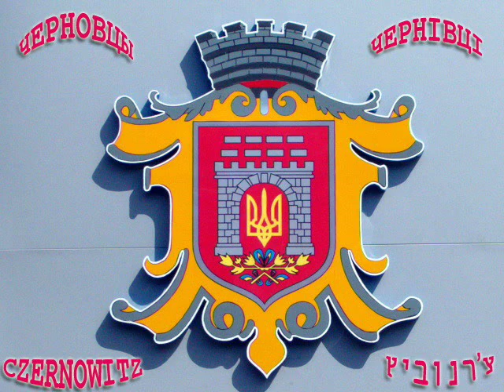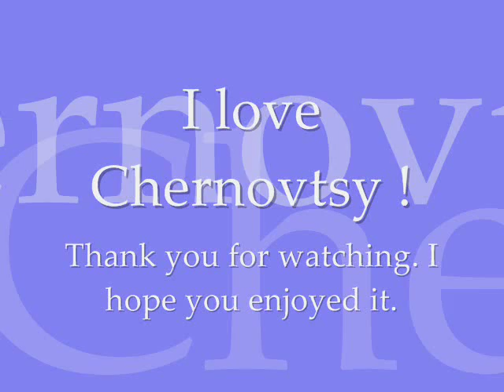Chernivtsi, Chernovtsy, Чернівці, Черновцы, Ukraine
My City in Ukraine!